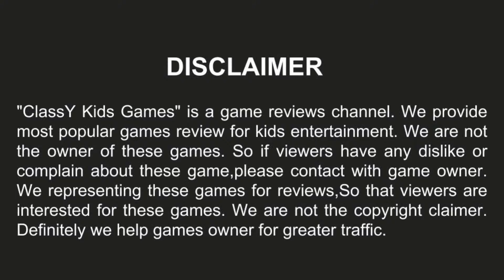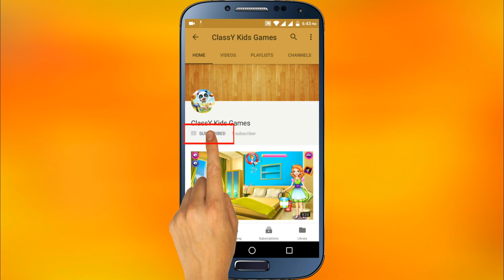Lion Birth Girls Games_lion baby birth_games for girls_kids games_online games 4 kids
Hi, every time you go to the zoo lions are fascinating you because they are animals that are very powerful and mysterious. Often you stay in front of the lion and you look at him some minutes, you like to see how it behaves and fascinates you very much. If a big lion is very nice think what would be to meet a little lion.